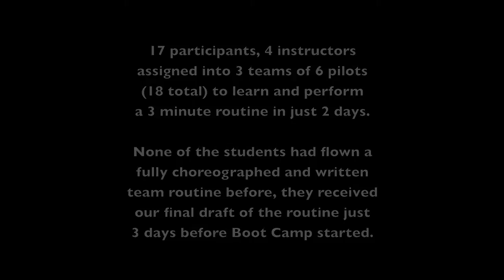2012 Rev Team Boot Camp (RTBC - quad line kite flying)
This first ever event was held on Long Beach WA on July 7-8, 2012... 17 students worked with 4 instructors from iQuad, learning a choreographed 6-person routine made specially for this event and set to "We Are the Champions" by Queen.

Instructors:

- John Barresi
- Bazzer Poulter
- Spence Watson
- TK Barresi

All students had at least brief "pick up" team experience at various events and were filtered in based on their own self-evaluation of specific skills that would be necessary for team flying.

The complete written (drawn) ballet routine was provided to pilots 3 days prior to the event, a full animation (done by Spence Watson) was sent out to students 1 day before... All teams absorbed the information and training very well, all completing their routines with surprising success by Sunday afternoon.